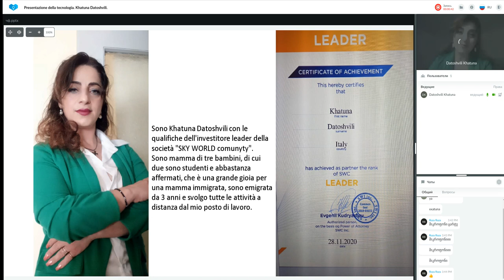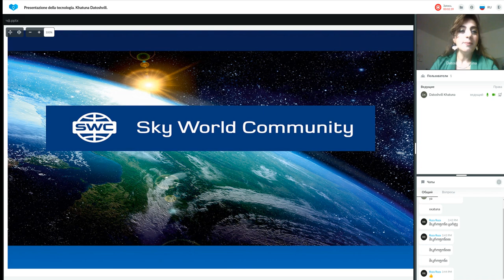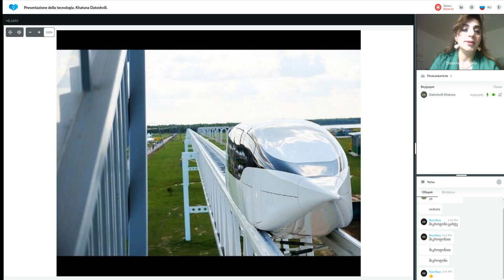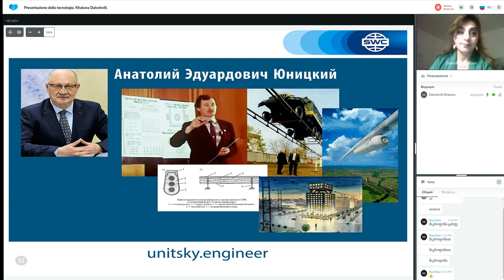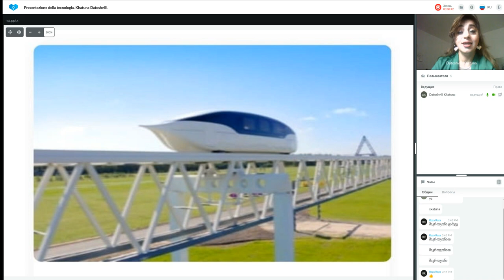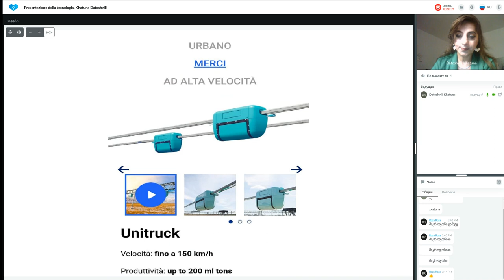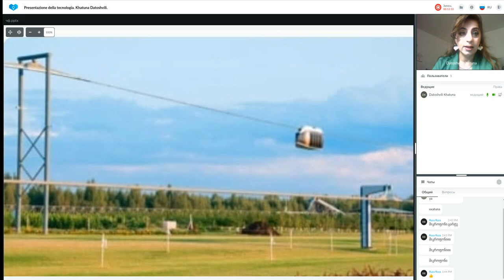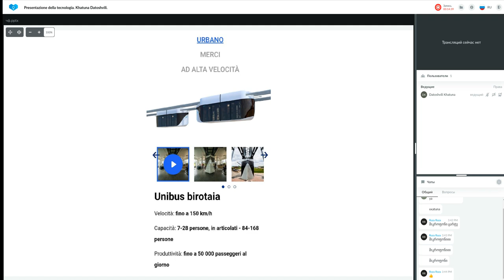Presentazione della tecnologia. Khatuna Datoshvili 06.12.2022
Vimeo. url
(il canale con traduzioni di video in lingue straniere)